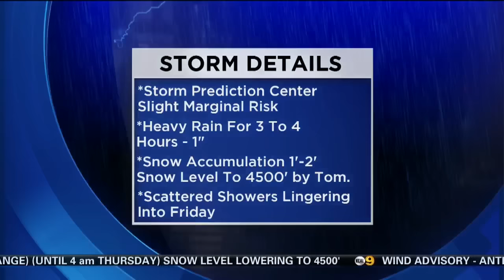Garth Kemp's Weather Forecast (Jan. 6)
What else does this storm have in store for us? Garth Kemp shows us with the Radar.